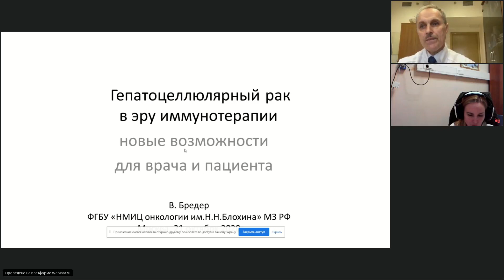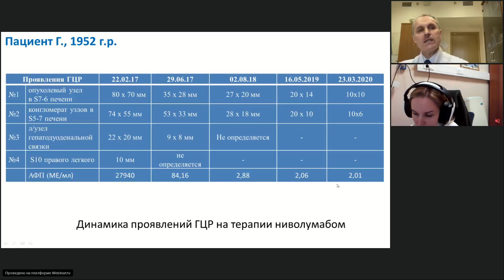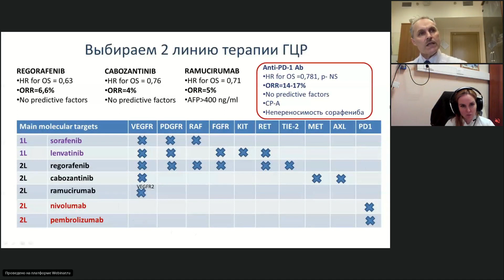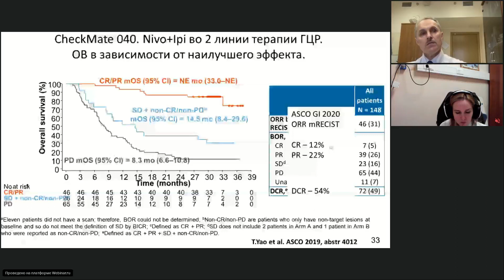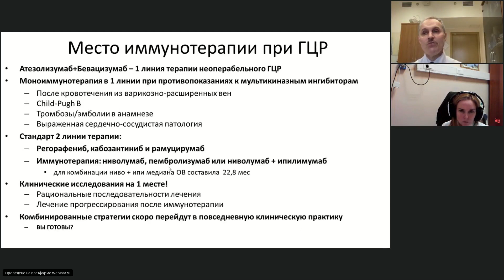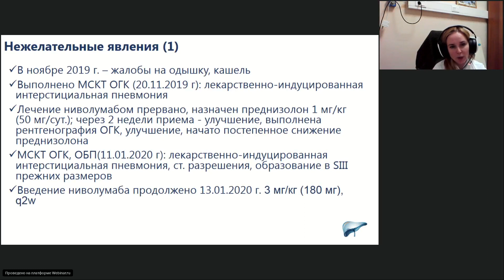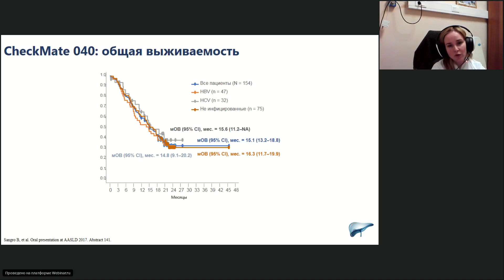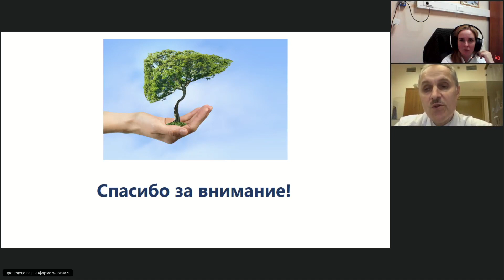Вопросы онкологии: возможности иммунотерапии гепатоцеллюлярного рака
Интернет-конференция WEB-RUSSCO 2020 «Вопросы онкологии: возможности иммунотерапии гепатоцеллюлярного рака»